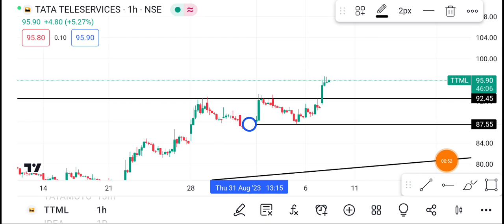8 September TTML Share | TTML Share latest news | TTML Share price today news